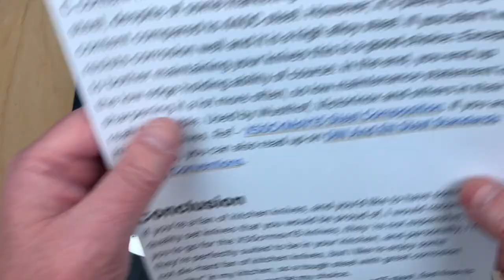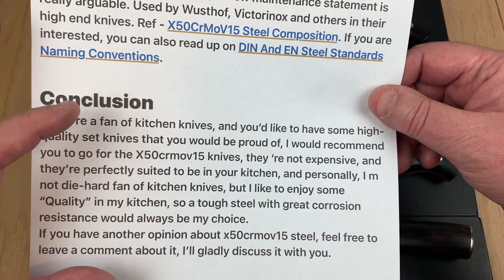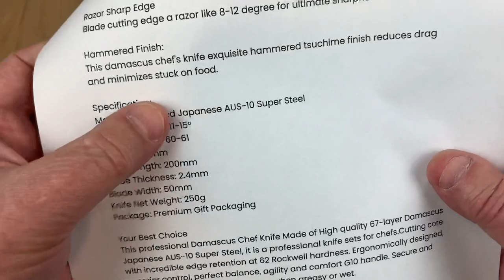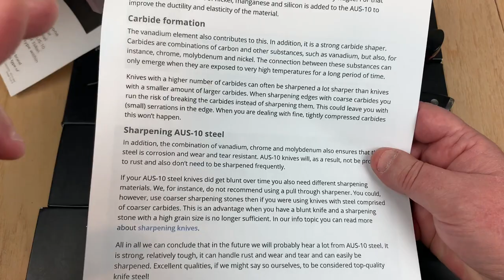Rabbit Fantasy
LTK shirts are available in olive or camo $20 includes USA shipping

Luvthemknives hats are $18 ( includes USA shipping) & a free LTK koozie